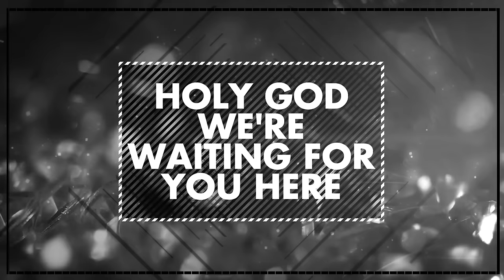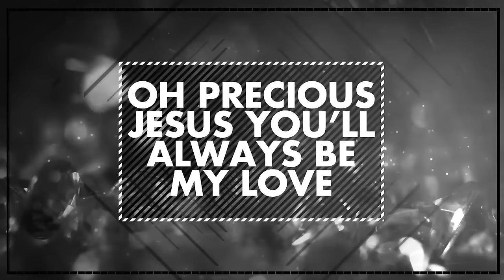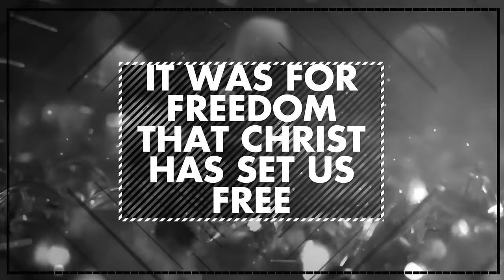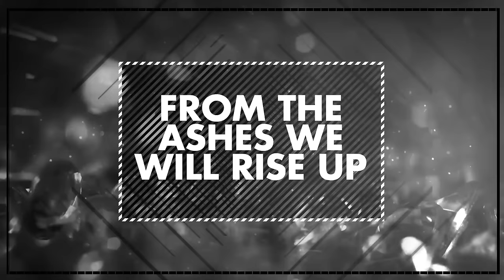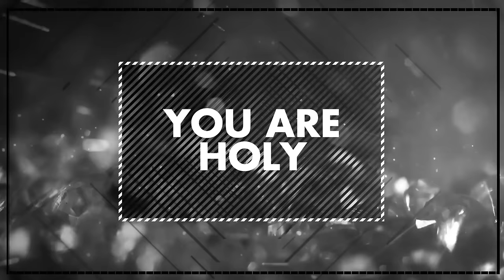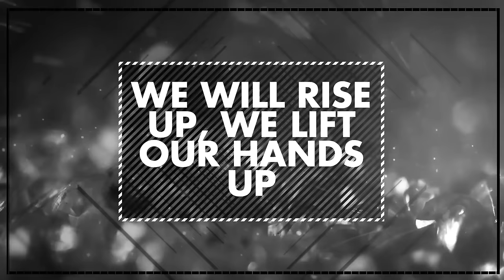Soulfire Revolution - We Will Rise Up (Lyric Video)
SOULFIRE REVOLUTION IS NOW G12 WORSHIP.